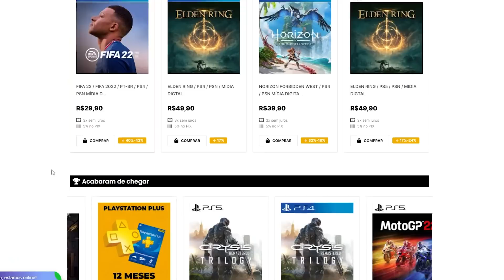10 JOGOS QUE IMPACTARAM O MUNDO E NUNCA SERÃO SUPERADOS!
Existem alguns jogos que são verdadeiras obras-primas e que dificilmente eles serão superados. Nesse vídeo eu cito 10 deles.

Apoie o canal:
◆ Clique no link caso você queira ganhar uma renda extra todos os dias pelo youtube sem precisar aparecer